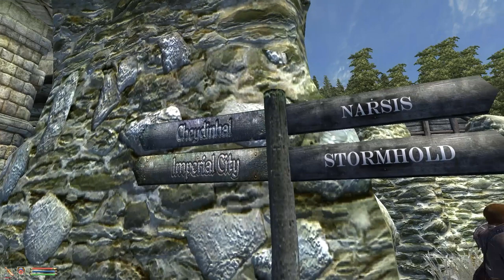Let's Play Oblivion: Bereldyn Gorur - Chapter 22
The full playlist & my current mod list

Settlements Of Cyrodiil-Regional Farms and Inns
All Natural
Cobl 1.74
Waalx Animals & Creatures
Armamentarium
Artifacts
Fundament
Lady Rowenas & NNWs Ayleid Ruins Expanded Projekt - Series 1&2
Disappearing Grass Fix
Unofficial Oblivion Patch
DLCShiveringIsles
Unofficial Shivering Isles Patch
MOBS SI
Improved Elder Council Chambers
Skyrimized Water HD BLUE
GOSH - Gecko's Oblivion Sound overHaul
Animated Window Lighting System and Chimneys - AWLS
Alive Waters Updated (No Fish Version)
Enchantment and Hit Shaders by BG2408
Adventurer Torches
The Adventurers Guide to the Trainers of Cyrodiil
Custom Class Description
Dialogue Tweaks Fixes and Restorations
Oblivion Ferry
Oblivion Ferryboats
Fireflys Extended Cities 455 NPCs added
Glowing Wonders
Cheydinhal Alchemists Tower
Guild Ownership
Signs of Mage Guilde English version
Imperial Library Obscure Texts
Stats Checker
Dunmerized Cheydinhal
More Skooma Dealers
Order of the Lamp
QQuix - Rock rock rock your ship
Ravens and Seagulls
Simple Portable Tent
Toggleable Crosshair
Treasure Chest
Enhanced Economy
DarNifiedUI Config Addon
FormID Finder
Immersive Combat Music
Lock Bash Omega
Fame Based Daedric Quest Requirements
Normalized Weapon Damage (Speed version)
Marksman Challenge
Migck's Miscellaneous fixes tweaks and additions
Dynamic Training Cost
Quest Log Manager
Map Markers for Explorers & Adventurers
Ayleid Artifacts
Dark Green Glass Armor
Defensive Staves v25d
Phitts Artifacts
Strotis new food
Magic Shields
JQ-ParryDaggers
Weapon Improvement Project
Stealth Entrances
PrinceShroob Main Quest Delayer (Oblivion)
Stuff Respawns
Reaction
Alluring Wine Bottles
Mercers Ingredient Effect Overhaul
Windmills - Project Ambience
Akaviri Heirlooms
Ancient Ruins - Ayleid Edition
Mystic Archives Expanded
Arcane University Mystic Archives Classrooms
Black Horse Courier Expanded
Tamrielic Lore
Colovian Barrow Mounds
Fighters Guild Quests
Mages Guild Quests
Guild Advancement
MTCBravilRiverShackandVillage
MTCExpandedVillages
Nerussa's Wine Collection
Oblivion Quest Of The Week (Season 1-4)
Sinderion
Tamriel Rare Traders
Tavern-Goers
Thievery in the Imperial City
Thieves Highway Revamp
MTCThievesGrotto
Oblivifall - Losing My Religion
WaterfrontMarket
HESU PoisonSwamp
HESU SkyrimTemple
HESU ValenwoodMine
Unique Landscapes - Bravil Barrowfields
Unique Landscapes - Ancient Yews
Unique Landscapes - Panther River
Unique Landscapes - River Ethe
Unique Landscapes - Cheydinhal Falls
Unique Landscapes - Silverfish River Valley
Unique Landscapes - The Eastern Peaks
Jadraxs Imperial City Tunnel Entrance
Expanded Dungeons - Play Nice Edition
Better Dungeons
Better Elixir of Exploration (for OOO or FCOM)
Storage Sacks
Grass Overhaul
Rivalry's Shield Unequipper
Haldar's Mods Pack
Improved Soulgems
Larger Ogres and Trolls etc
Magical Arrows
Minotaur Headbutt
Oblivifall - Closing Time
Relevant Scrolls & Potions & Staves
Respawning Varla & Welkynd Stones
Safe Traveling NPC
Skill Specialization
Snus Dungeons
Soulgem Magic
Toggleable Quantity Prompt
Vanilla Combat Enhanced
RolePlaying Oblivion : New Beginnings
Elz - Realistic Gravity
SM Encumbrance and Fatigue
Natural Healing
Enchantment Mastery
Kyoma's Spell Renamer
MrF Spell Efficiency
Spell Icon Replace 1 Final
Varied Spell Sounds
Supreme Magicka Update
Midas Magic Spells of Aurum
Pestilent Afflictions
Alchemy Apparatus Calibrated
Lightweight Potions
Mind-Control Crime
Sneak Penalties
Stealth Entrances v1
Deadlier Traps
Phitts Worthwhile Thievery
Real Time Lockpicking
No looting during combat
Cancel Your Attacks
Double-Tap Dodge
Stagger Recoil and HitStop
Phitt's Phighting Phixes
AV Uncapper
S.P.A.M. - Simbacca's Player Advancement Method - SPAM
Immersive Caves
Oblivion Character Overhaul version 2
bgAddEnVarStandAloneEV
Arcane University Overhaul - Universitas Arcanarum
Companion Compatibility

I'm also using a number of mods which I've merged together and slightly changed. However this description box isn't big enough to display them all.

Credits:
I take no credit for the music playing in the background.
I do not earn any money from these videos, they are provided completely free.